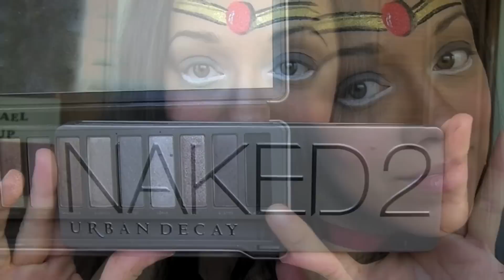Sailor Moon ☽ Un Tutorial de Fantasía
♡ PUPILENTES {CIRCLE LENSES}
Esta página de internet hace envíos a todo el mundo. Si usas el código "Rosymcmichael" (sin las comillas), te regalarán el estuche de los pupilentes que es en forma de animalito super bonito y un regalo sorpresa!

♡ MUSICA
"Do you believe in love?"
Por: Aaron McMichael
Para comprar esta y otras canciones y usarlas en tus vídeos de YouTube, visita:

rosymcmichael

* Base de Revlon Color Stay en color 310
* Barra de correctores de Makeup Forever
* Polvo de M.A.C. Studio Fix en NC30
* Sombra cafe clara de NYX
* Lápiz de ceja de Anastasia Beverly Hills en color Brunette
* Rubor de Tarte en color Blissful
* Bronzer de Benefit en color Hoola
* Lápiz jumbo de NYX en color Black Bean
*Lápiz blanco de NYX
* Sombra Negra de Urban Decay de la paleta Naked2
* Rimel de NYX
* Labial de NYX
* Peluca de eBay (no recuerdo el nombre del vendedor)

Los productos M.A.C. los compro en las tiendas M.A.C. o Dillard's.  Los productos Benefit, Tarte, Urban Decay, Anastasia y Makeup Forever los adquiero en Sephora.  Los productos NYX y Revlon los encuentro en ULTA.  Esto es en Estados Unidos.  Les pido una disculpa por no poder darles información acerca de donde podrían encontrarlos en otros países.